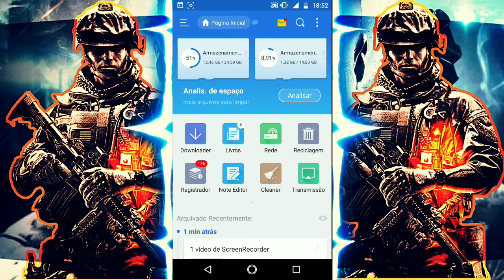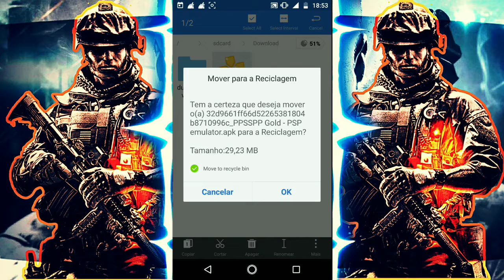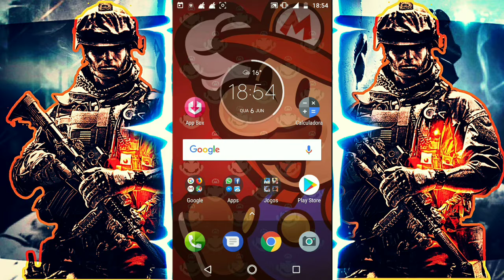M4VN TUTORIAIS : Como Baixar E Instalar Ppsspp Gold De Graça Atualizado V1.6.3 Para Android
⚠️⚠️⚠️ ATENÇÃO ⚠️⚠️⚠️